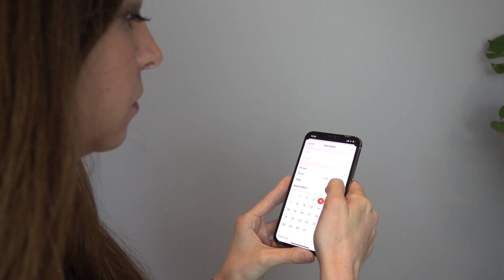Se hai difficoltà con il decluttering guarda questo video: 9 IDEE UTILI MINIMALISMO | CIAOVALENTINA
In questo video voglio condividere 9 idee utili per tutte quelle persone che hanno difficoltà con il decluttering. Idee e suggerimenti che io stessa metto in pratica e che mi aiutano a fare un decluttering con i fiocchi.